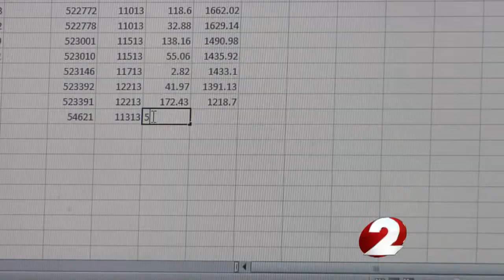Ponitz student best in auto shop